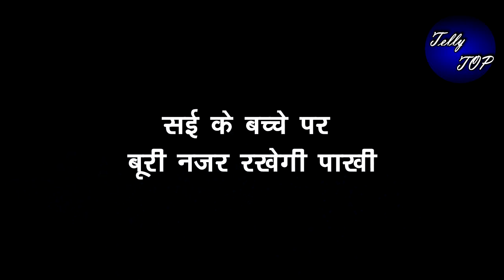GHKKPM || “इस महाएपिसोड़ में होगा तमाशा”,पाखी करेगी सई को बर्बाद